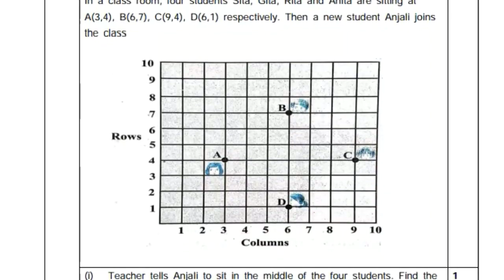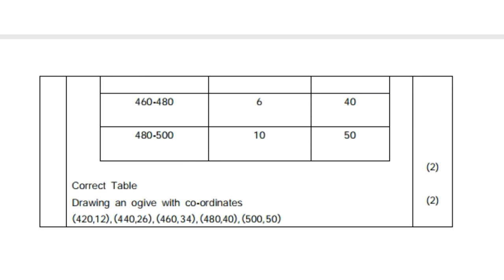Class 10th basic math paper with marking scheme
educationchannelavdesh Playlist link

Your queries 👉
1. GK
2. General Knowledge
3. Important GK Questions and answers for
 4 . Competitive Exams
5. Quiz Test
6. EC AVDESH
7. Important gk
8. Quiz test
9. Competitive quiz
10. competitive general knowledge
11. gk in hindi
12. general knowledge quiz
13. quiz questions
14. general knowledge questions
15. gk quiz
16. general knowledge questions with answers
17. gk question in hindi
18. GK Question Answer
19. India GK
20. hindi gk
21. samanya gyan
22. gk questions
23. india gk in hindi
24. 2021 gk questions and answers
25. lucent gk
26. lucent gK Competitive exam
27. lucent gk in hindi video
28. lucent gk in hindi
29. lucent geography in hindi
30. lucent geography
31. geography gk question
32. geography gk in hindi
33 . lucent 1000 question
34. lucent 1000 prashn
35. lucent gk ka nichod
36. lucent gk important question
37. lucent gk important question in hindi
38. lucent gk important topics
39. lucent ka nichod science
40. lucent for ssc cgl
41. lucent for ssc
42. lucent for railway
43. geography gk
44. lucent mcq
45. lucent mcq in hindi
46. lucent book gk